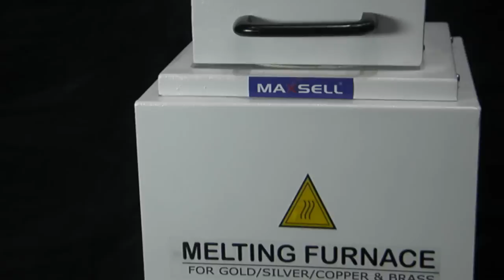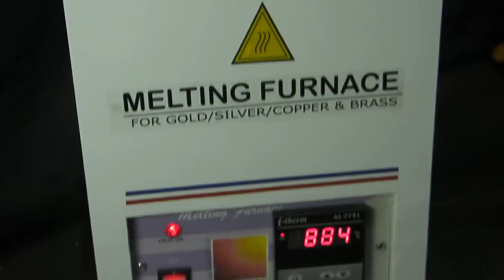Maxsell Gold Melting Demo.MP4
Gold Melting Demo by SRSCALES.
Buy Gold Melting M/c, it really saves time, energy & lot of money.
Electric Furnace with IR Technology
Temp upto 1150
We Provide all accessories with the product.